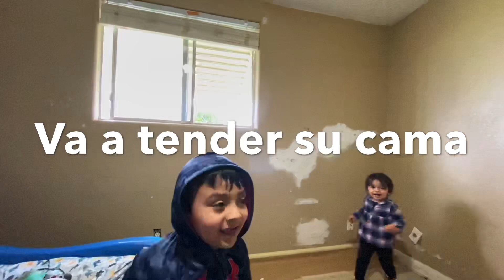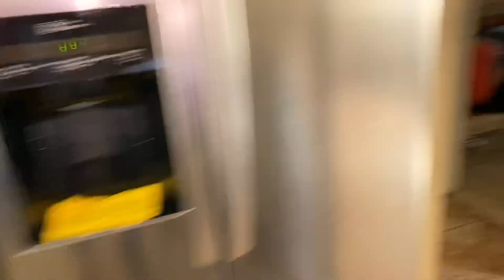JOSÉ PINTO LOS CUARTOS Y LES DICE NUESTROS SECRETOS🤭 VLOG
Hola a todos espero y se la estén pasando bien en este fin de semana estuvo José y sus ayudantes pintando las paredes de los cuartos miren como se miran y hicimos una carne asada por el día de pascua 🐣 Abril 2020 en cuarentena con la familia🐰🌸🌿🐇🕊